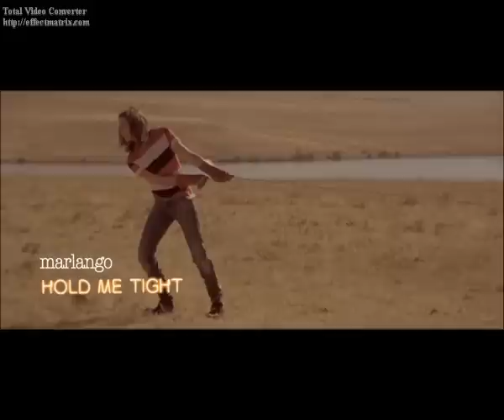2nd prize, Best Video Musiclip Festival 2008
2nd prize, Best Video award of Musiclip Festival 2008
Director: Luís Cerveró
Production Company: Nanouk Filas & Common Films
Song Title: Hold Me Tight
Artist: Marlango

2º Premio, Mejor Video del festival de videoclips Musiclip 2008
Director: Luís Cerveró
Productora: Nanouk Filas & Common Films
Canción: Hold Me Tight
Artista: Marlango